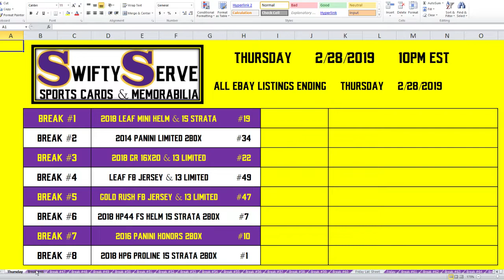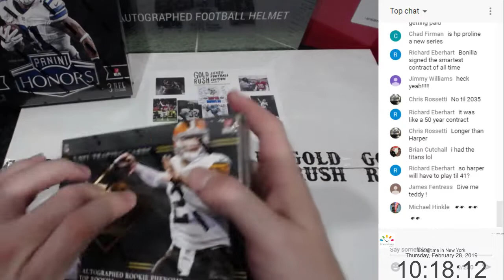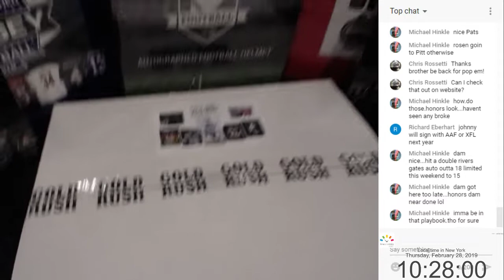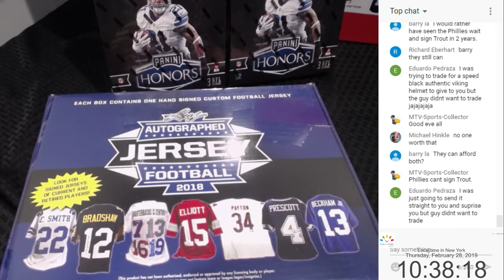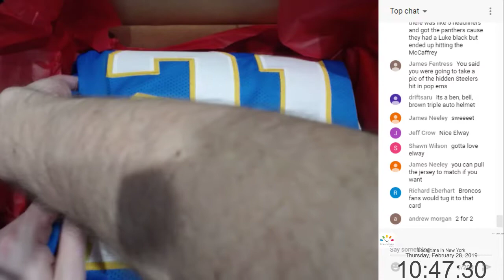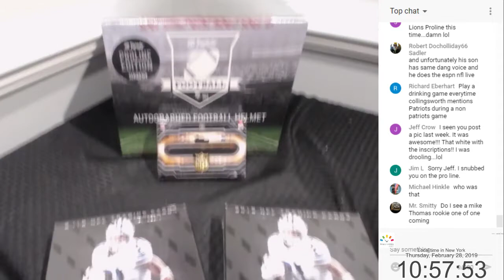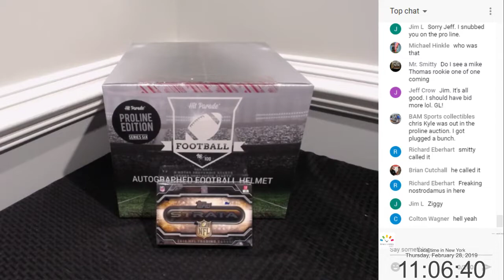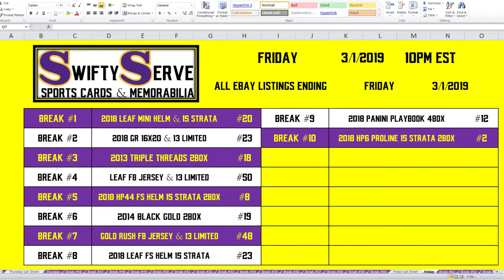02.28.2019 - 10PM EST - eBay Listings Ending Thursday 02.28.2019 (BACKUP)